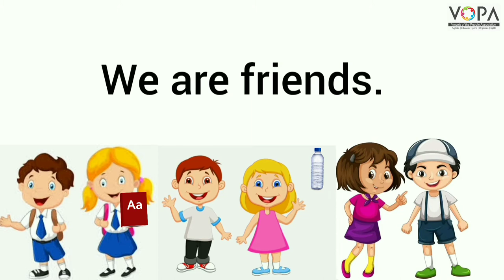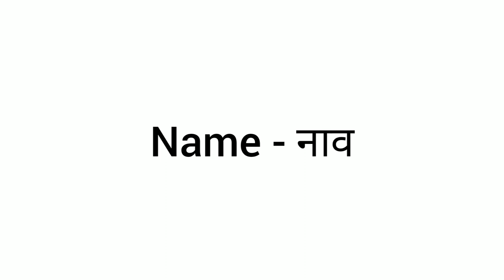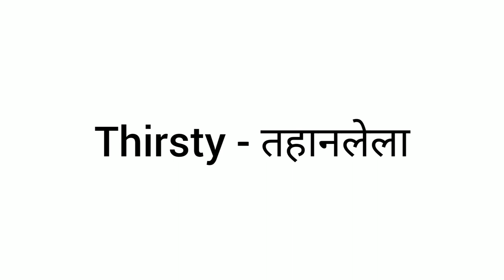Std. 2nd | English | Let's Speak | V1 | V-School